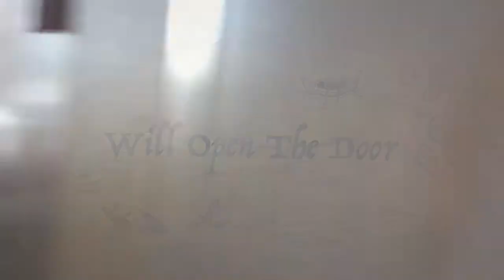Cruise Trailer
description